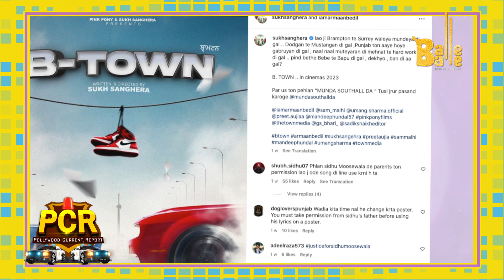Pollywood Current Report (P.C.R)| 'B- Town' | Armaan Bedil | Upcoming Movie | Balle Balle Tv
Balle Balle Presents
It's a Balle Balle Presentation.